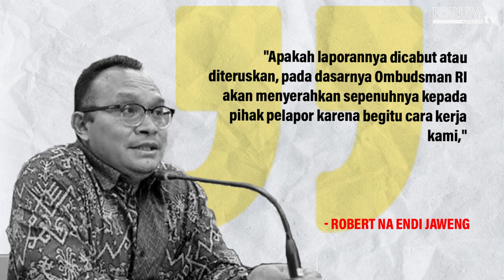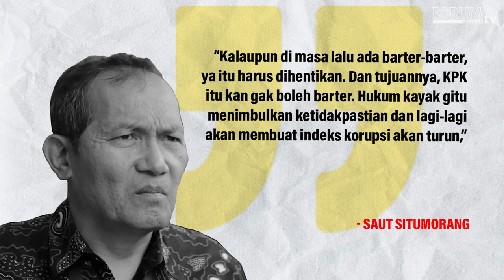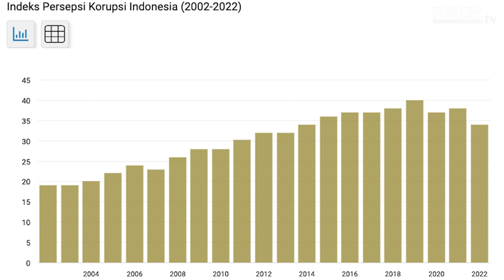NASIB FIRLI DI TANGAN ENDAR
Kembalinya Brigjen Endar Priantoro sebagaI Dirdik KPK menguatkan dugaan adanya barter jabatan dan perkara.
Nasib Firli Bahuri, Cahya Hardianto Harefa dan Zuraida Retno Pamungkas bergantung pada sikap Endar.

YouTube Forum Keadilan TV
FB forumkeadilandotcom
Tiktok forumkeadilantv
Helo forum.keadilan